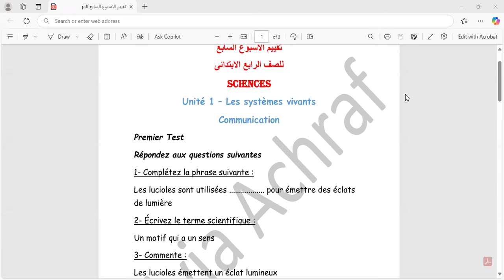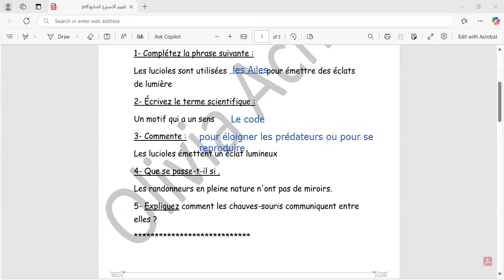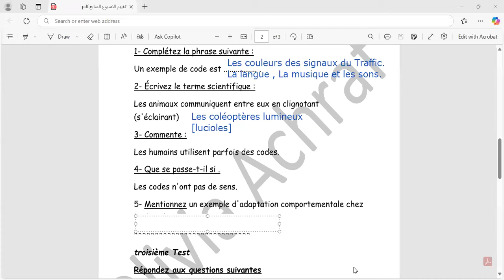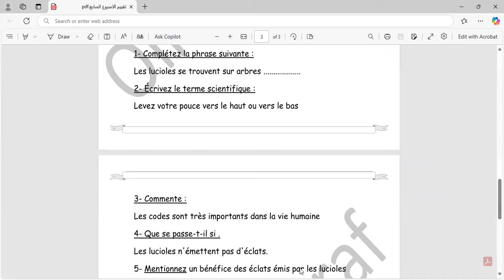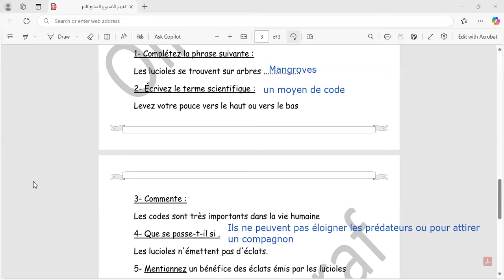تقييم الوزارة للاسبوع السابع